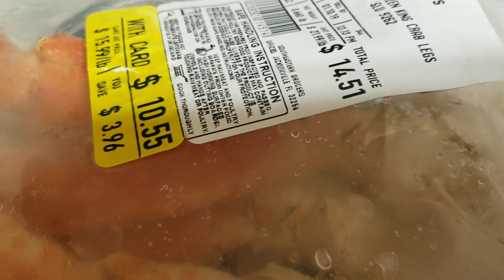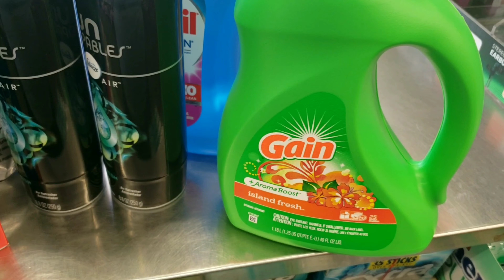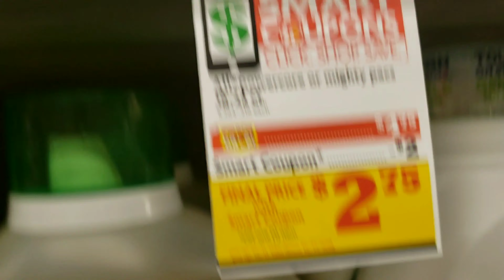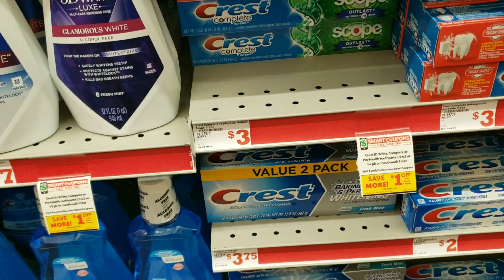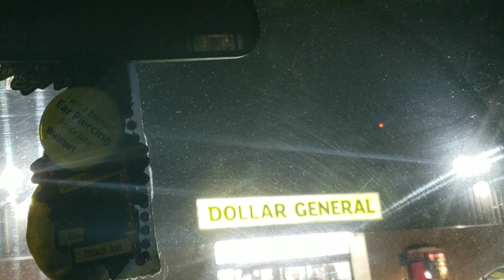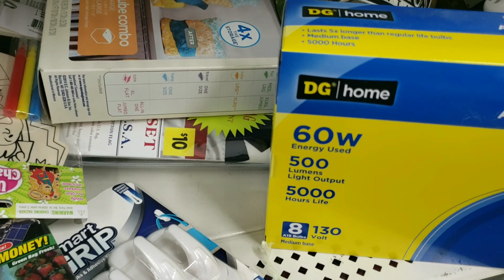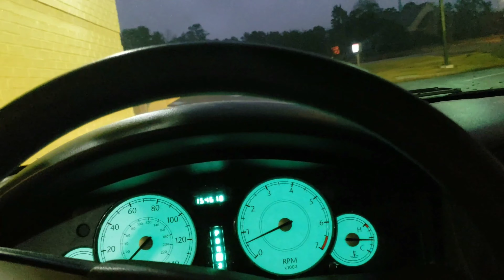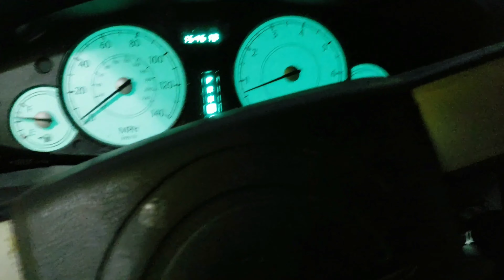VLOGMAS 2018 COUPONING IS A FULLTIME JOB